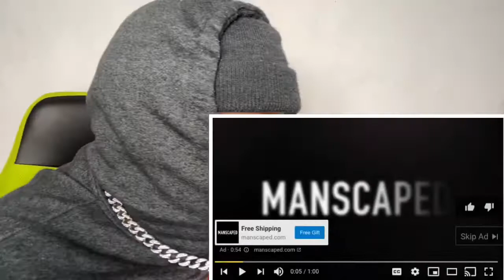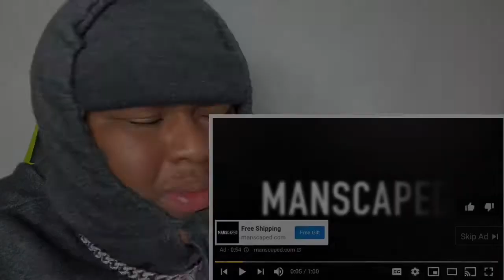Kiing Khash x Stupid Young - Like Bitches|Reaction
RoadTo10K!